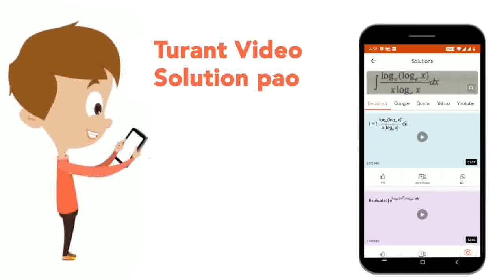क्षेत्र {(x,y):0leylex^(2)+1,0le ylex+1,0lexle2} का क्षेत्रफल ज्ञात कीजिए| CLASS 12 | समाकलनो...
क्षेत्र {(x,y):0leylex^(2)+1,0le ylex+1,0lexle2} का क्षेत्रफल ज्ञात कीजिए |
Class: 12
Subject: MATHS
Chapter: समाकलनों के अनुप्रयोग
Board:UP Board

👉 Have Any Query? Ask Us.